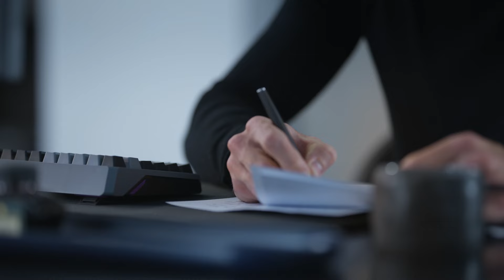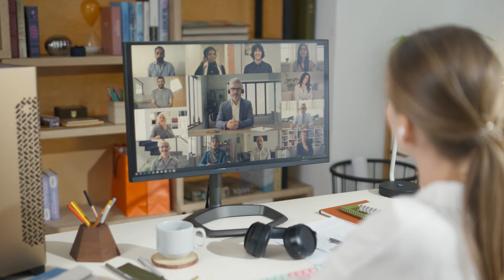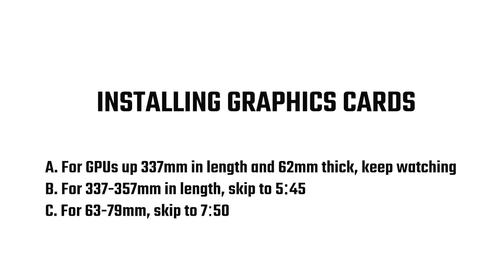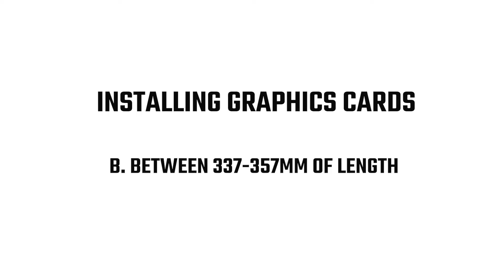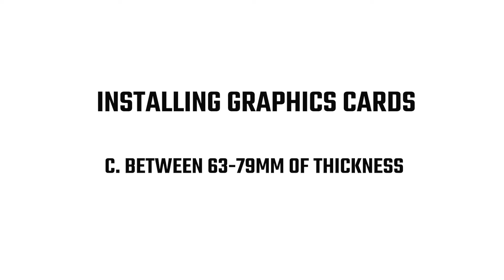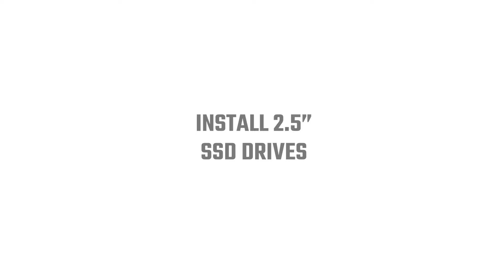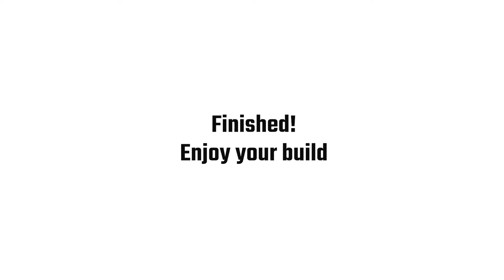Cooler Master Revolutionizes the SFF World with the Launch of the Ncore 100 MAX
Cooler Master, the undisputed leader in the supply of PC components, gaming peripherals and Tech LifeStyle solutions, today announces the inauguration of a new era in small form factor (SFF) PC cases with the launch of its latest jewel, the Ncore 100 MAX. This exceptional product, the fruit of uncompromising innovation, represents a significant advance in the world of compact cases, combining cutting-edge performance with exceptional compactness.

The Ncore 100 MAX is not just a PC case; it's a total reinvention of the SFF concept. Designed with a forward-looking vision, the MAX is fashioned from high-quality aluminum alloy, giving it not only remarkable robustness, but also an elegant, modern appearance. With a volume reduced to just 15.7 liters, Cooler Master proves that power is not the prerogative of size.

The heart of the Ncore 100 MAX houses cutting-edge technology that goes beyond expectations. Featuring a custom 120x38 mm AIO liquid cooling system, it offers efficient thermal dissipation, guaranteeing optimal performance even under the most intense gaming conditions. The integrated V SFX Gold 850 ATX 3.0 power supply completes this marvel of technology, offering first-rate performance in minimal space. The possibility of extending the width of the case, adjustable from 155 mm to 172 mm, accommodates a 3.9-slot graphics card, offering full compatibility with the latest 40 series cards, meeting the needs of the most demanding users.

Cooler Master has always been at the forefront of innovation, and with the Ncore 100 MAX we're pushing the boundaries of SFF design," says Jimmy Sha, CEO of Cooler Master. Our vision was to create a case that was not only compact, cool and capable of accommodating the latest components, but also a pleasure to assemble.

The outstanding features of the Ncore 100 MAX include:
- Powerful and Compact: The Ncore 100 MAX integrates the V SFX Gold 850 ATX 3.0 power supply, delivering first-rate performance in minimal space. An ideal option for demanding users who require high power in a small footprint.
- Advanced cooling solutions: Paying tribute to Cooler Master's heritage, the Ncore 100 MAX offers advanced thermal solutions. The bespoke AIO, featuring a 38 mm thick radiator and specially designed fan, ensures optimum performance even under intensive gaming conditions.
- Sleek, minimalist design: the anodized aluminum alloy and expandable width (155 mm to 172 mm) of the case represent a perfect balance between elegance and functionality. The sleek, modern design offers a stylish, high-performance aesthetic.
- Room for today's GPUs: The case's innovative design enables it to accommodate the largest GPUs, providing an ideal SFF solution for demanding users, with full compatibility with GPU 4090.
- The Ncore 100 MAX will be available in Silver and Bronze versions in France at the end of January, at a recommended retail price of €399.99 incl. VAT from Cooler Master network retailers. For detailed specifications, please visit this link.

Cooler Master is a world leader in the design and manufacture of PC components, gaming peripherals and Tech LifeStyle solutions. Founded in 1992, the company is committed to offering innovative, high-quality products to meet the changing needs of technology enthusiasts.